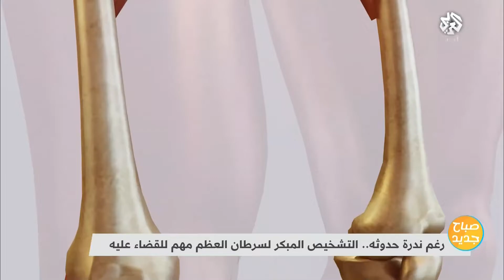سرطان العظام .. الأسباب والتشخيص وسبل العلاج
استضافت الحلقة الاختصاصي في جراحة العظام البروفسور خضر حيدر للحديث عن أسباب الإصابة بسرطان العظام، وأعراضه وسبل تشخيصه وعلاجه.